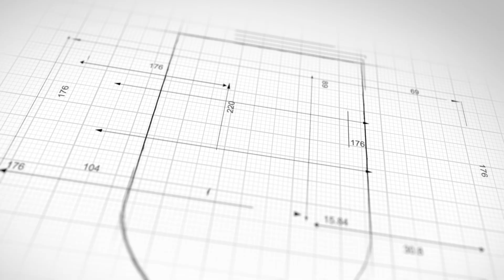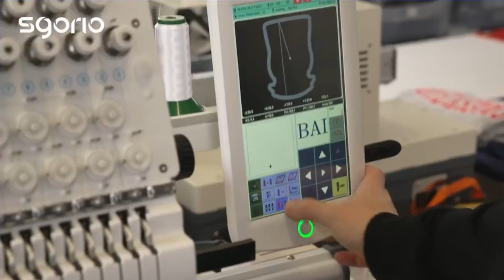TheBluebirdsNest | Episode 63 - Will Morgan (Tor Sports)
Our club podcast series, The Bluebirds Nest returns for the 2024-25 season, and on this week's episode we caught up with Will Morgan, the director of Welsh kitwear manufacturer, Tor Sports!

We chatted with Will about how the company came to be four years ago, some of the most enjoyable projects he has worked on to date, the process behind producing our home and away shirts for this season and much more!